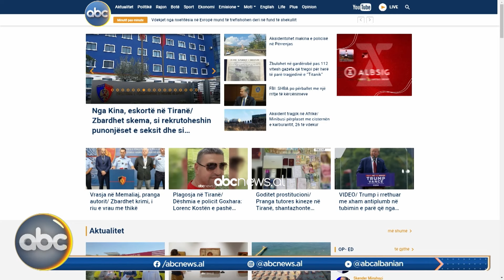Ballkan Update, ora 16:00 – 22 gusht 2024 | ABC News Albania